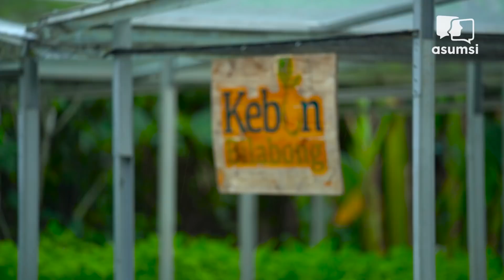Kerah Biru: Tidak Sulit Untuk Menanam Sayuran Hidroponik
Selama pandemi Covid 19 situasi berdiam di rumah mengubah pola beberapa orang dari segi bisnis maupun hobi. Salah satu hobi yang digemari selama pandemi adalah bercocok tanam di halaman rumah. Salah satu yang menjadi favorit adalah menanam sayuran hidroponik. Istilah hidroponik tentunya masih begitu asing di telinga awam. Hidroponik adalah cara menanam sayuran atau buah buahan melalui media air. Hidroponik cukup digandrungi karena tidak membutuhkan lahan yang luas dan terbilang mudah untuk mengelolanya.